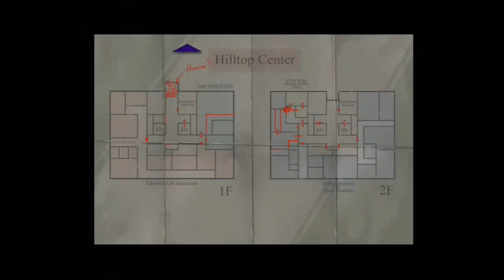Let's Play: Silent Hill 3 - part 24 - Tu fui, ego eris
We killed it by saying that? o.O